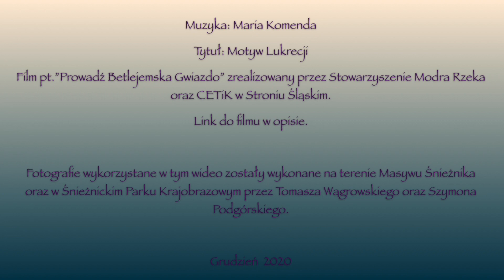Motyw Lukrecji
Muzyka do filmu „Prowadź Betlejemska Gwiazdo”.
Muzyczny motyw przewodni towarzyszący głównej bohaterce podczas jej wędrówki pełnej przygód w zimowej opowieści jaką jest film „Prowadź Betlejemska Gwiazdo”.